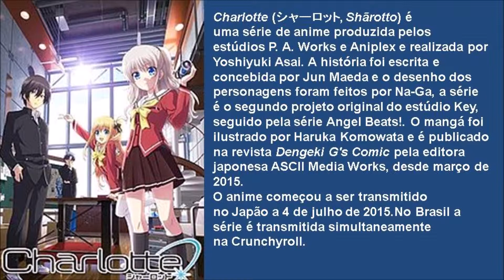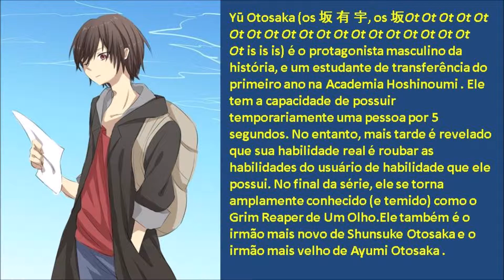Série 60 Animes do Mundo -(58) Charlotte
Pouquíssimos garotos e garotas adolescentes veem brotar habilidades especiais. Yu Otasaka é um desses garotos, mas ele usa suas habilidades sem o conhecimento de outras pessoas para poder ter uma vida escolar satisfatória. Certo dia, uma garota chamada Nao Tomori aparece repentinamente na frente dele. Desse encontro revela-se o destino para os jovens que detêm habilidades especiais.